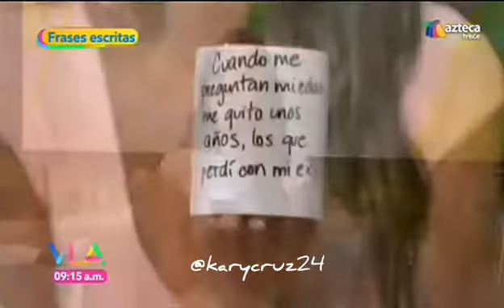Vanessa Claudio Frase 🍵